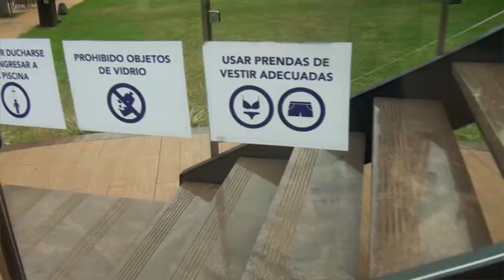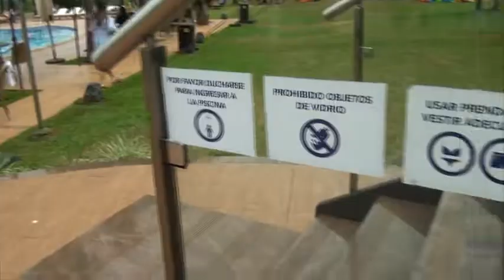Awa Resort Hotel invita a la gran cena Navideña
Para celebrar en familia el nacimiento del niño Dios, el Awa Resort Hotel alista una noche única para disfrutar con los seres queridos una noche mágica.